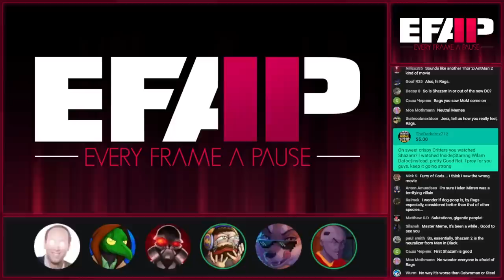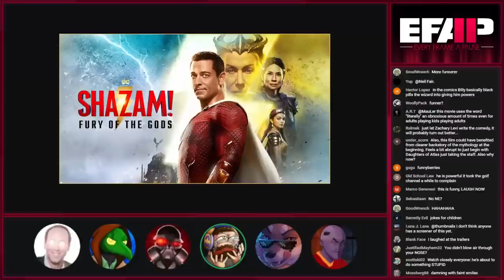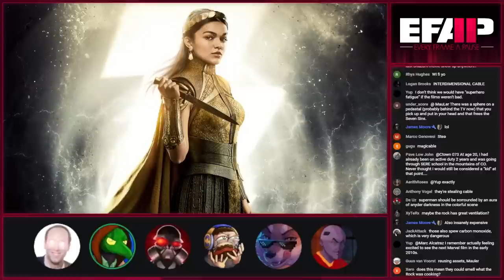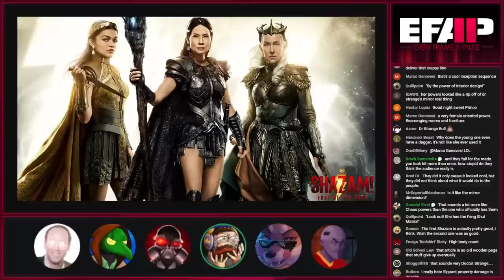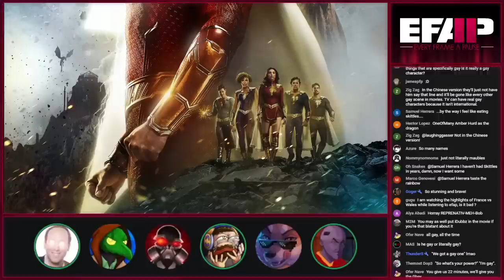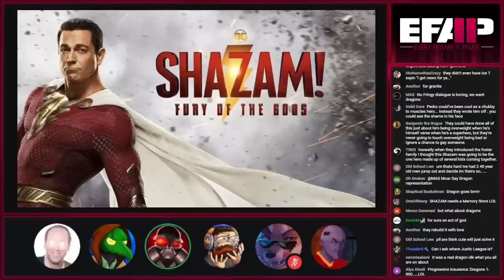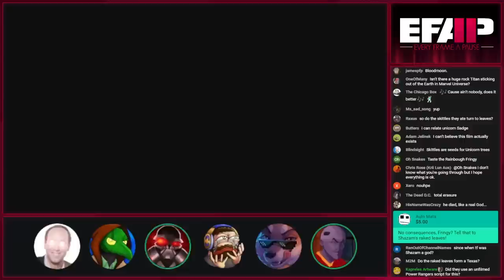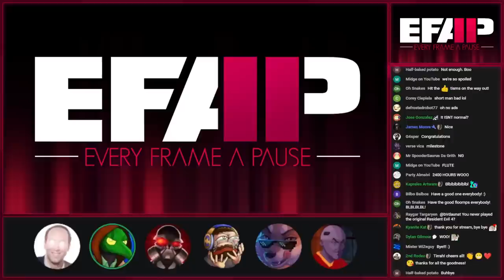EFAP #230 - A complete breakdown of Shazam: Fury of the Gods + The state of DC w/ Meme and Cap